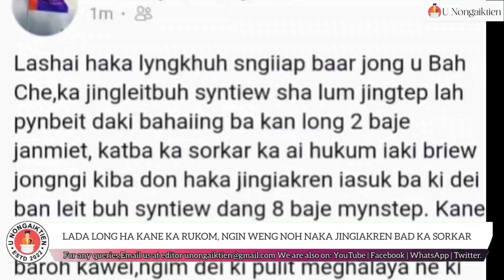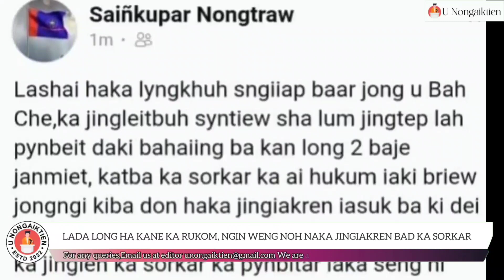LADA LONG HA KANE KA RUKOM, NGIN WENG NOH NAKA JINGIAKREN BAD KA SORKAR : HNLC